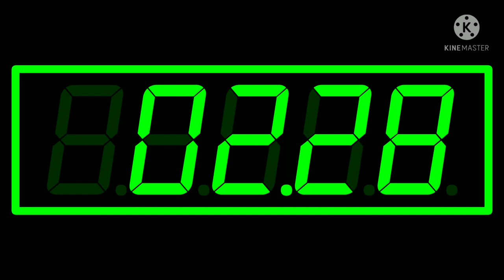200 Seconds Countdown Digital Clock Timer (With Time shock Game Music)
00:00-200 seconds
00:09-195 seconds
00:14-190 seconds
00:24-180 seconds
00:31-173 seconds
00:34-170 seconds
01:27-117 seconds
01:37-107 seconds
02:11-73 seconds
02:15-69 seconds
02:24-60 seconds
02:27-57 seconds
02:28-56 seconds
03:07-17 seconds
03:17-7 seconds
03:23-1 seconds